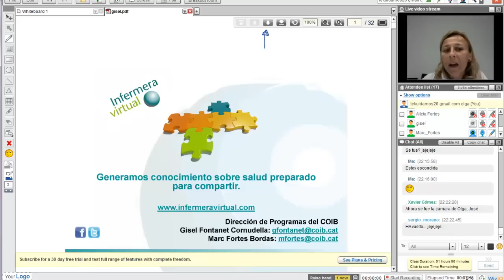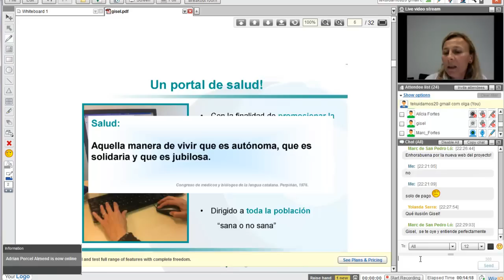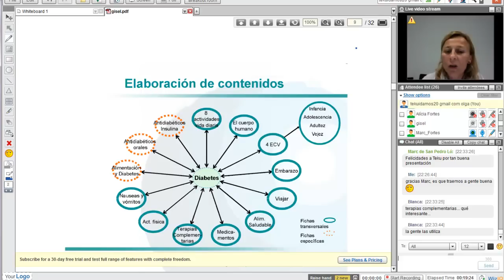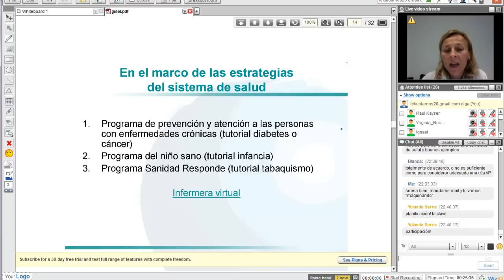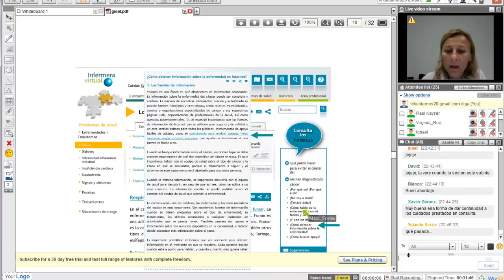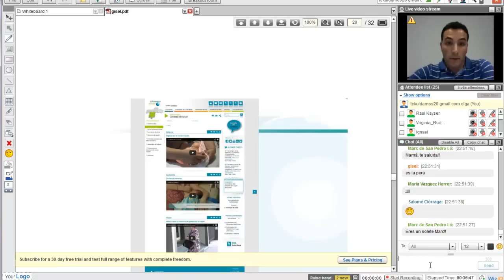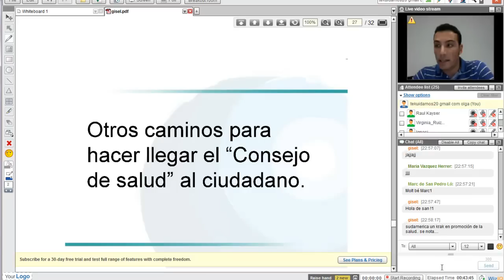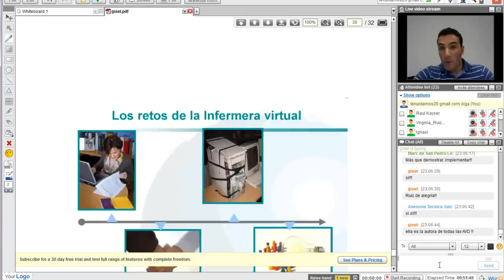Compartimos salud? La infermera virtual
En esta ocasión tenemos en teku20 a una enfermera pionera, a una visionaria, a alguien que empezó en esto hace mucho y sigue ahí, al pie del cañón con su proyecto, la Infermera Virtual. Un proyecto que nació del interés por educar en salud al ciudadano y de dotar de recursos al profesional, suena genial, no?

Ella es, Gisel Fontanet, Enfermera y educadora social. Máster en educación para la Salud. Adjunta a la Dirección de Programas del Colegio Oficial de Enfermeras y Enfermeros de Barcelona (COIB), directora y coordinadora del proyecto Enfermeravirtual. Y además, es miembro fundador del grupo Innovación y Tecnología del COIB @itcoib.